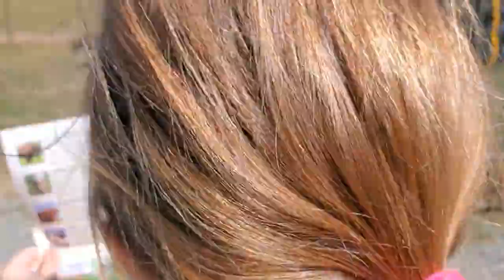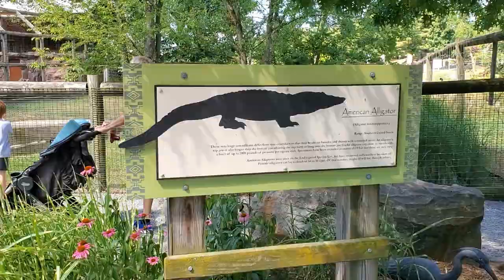Destination: Lake Tobias Zoo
Lots of animals to see at the zoo.  What a beautiful zoo it was!  Zoo Animals.